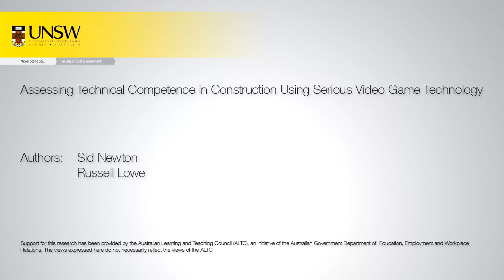010 Watching the builder carry bags of cement